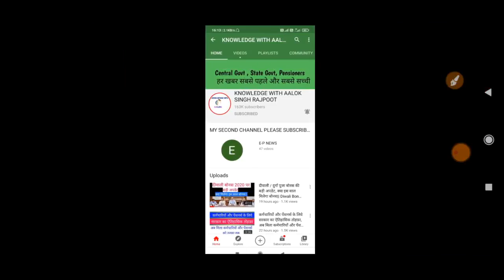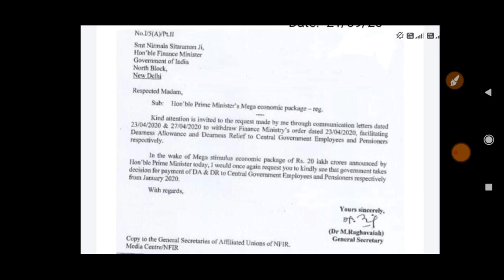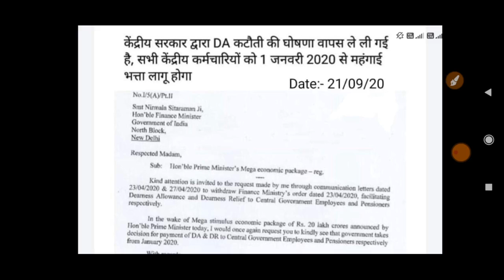सरकार ने DA और DR की कटौती का फैसला लिया वापस ? कर्मचारियों और पेंशनर्स के लिये बड़ी खबर